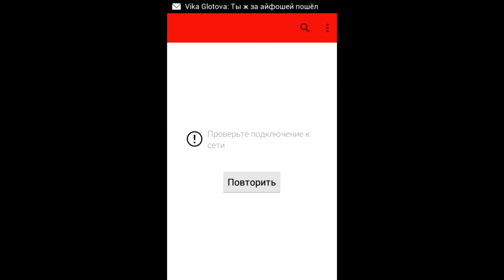Проверьте подключение к сети - решение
Ссылка Android Youtube не работает.